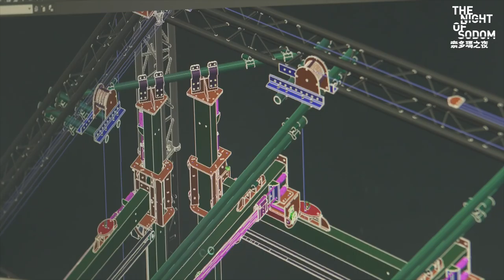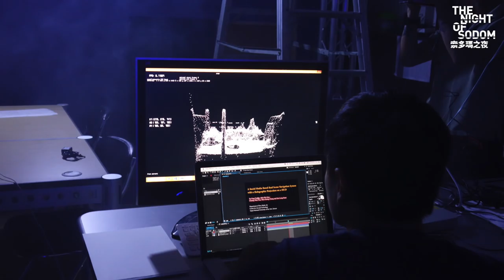2015《索多瑪之夜 The Night of Sodom》∣ 製作花絮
跨域科技媒體創作 / Transdisciplinary Media Installation

北藝大藝術與科技中心年度大型創作計畫《索多瑪之夜》以薩德侯爵所著《索多瑪120天­》為靈感發想來源，由虛構的謀殺事件為敘事框架，重啟對當代性的思考；它包含視覺裝置­作品與新媒體科技動態演出，以高度象徵與隱喻的表現，透過數位自動控制，將當代精神上­的分裂、騷亂與生存的曖昧情境轉化為聲光影像、機械運動、體感偵測和鐳射光互動等元素­的調度，讓觀眾體驗介於敘事文本、新媒體視覺與劇場情境的嶄新經驗，進而思索科技對生命與感知­的操控，並構成一個對文明困境與死亡昇華的大型跨域創作。

藝術總監 ∣ 王俊傑
文本與作品發展 ∣ 王俊傑、周曼農
自動控制與機械設計統籌 ∣ 楊金源
追蹤技術統籌 ∣ 施國琛
3D偵測技術統籌 ∣ 孫士韋
聲音設計 ∣ 柯智豪
燈光設計 ∣ 楊忠淳
錄像剪輯 ∣ 張暉明
錄像演員 ∣ 楊登鈞
平面設計 ∣ 顏伯駿
平面攝影 ∣ 顏涵正

製作人暨計畫統籌經理 ∣ 林雅芳
執行製作 ∣ 江昆哲、廖宏斌
技術執行 ∣ 郭彥宏、陳詩農、楊致森
機械控制系統開發 ∣ 迎傑機電有限公司鄒貴春
機械製造開發 ∣ 銓閎有限公司
燈光工程 ∣ 聚光工作坊
展覽記錄 ∣ 片子國際有限公司
技術支援 ∣ 奎比克動能系統有限公司
助理機構設計 ∣ 陳暐涵、杜旻靜
程式開發 ∣ 鄭靖恩、彭賢璋、彭徵維、黎哲瑋、陳映廷、林翊烜
模型製作 ∣ 林國瑋、陳威宇、謝孟哲
錄像拍攝助理 ∣ 楊名芝

實驗室聯盟 ∣ 國立臺北藝術大學 超領域媒體實驗室、舞臺動力實驗室、超通訊視覺實驗室，國立中央大學 多媒體資訊網路實驗室

展覽主辦 ∣ 臺北市立美術館
策劃製作 ∣ 國立臺北藝術大學藝術與科技中心
製作補助 ∣ 國立臺灣美術館「2015年科技融藝跨界創作補助計畫」
特別感謝 ∣ 聚光工作坊、奎比克動能系統有限公司、銓閎有限公司、片子國際有限公司、JAGUAR TAIWAN、台北數位藝術中心

"The Night of Sodom" is an annual magnificent project which collaborate with different specialties by CAT(Center for Art and Technology, TNUA)."The Night of Sodom" takes its inspiration from Marquis de Sade's novel "The 120 Days of Sodom". Using the events of a fictional murder as a narrative frame, the exhibition re-initiates considerations of contemporaneity. A visual installation and a dynamic new media performance, the exhibition relies on symbolism and metaphors. Utilizing digital automation, the exhibition turns schizophrenia, contemporary disturbances and ambiguity into images, light, sound, mechanical movement; body detectors; and interactive lasers. The audience experiences how narrative context, new media visual effects and theatricality interplay each other and further explores the ways technology manipulates our lives and perceptions. The exhibition has constructed a large-scale, transdisciplinary work that deals with the plight of civilization and sublimation resulting from death.

Artistic Director∣ Jun-Jieh Wang
Text and Development∣ Jun-Jieh Wang, Man-Nung Chou
Director of Automation and Mechanical Design∣ Eugene Yang
Director of Human Tracking Technology∣ Timonthy K. Shih
Director of Scene 3D Detection Technology∣ Shih-Wei Sun
Sound Designer∣ Blaire Ko
Lighting Designer∣ Cico Yang
Video Editor∣ Huei-Ming Chang
Actor∣ Deng-Jyun Yang
Graphic Designer∣ Po- Chun Yen
Photographer∣ Huntz Yen

Producer ∣ Ya-Fang Lin
Executive Producer ∣ Jerry Chiang, Hung-Pin Liao
Technician ∣ Yen-Hong Kuo, Shih-Nung Chen, ZSam Yau
MCS Design and Production ∣ Ying Jie Electrical Co., Ltd. Kuei-Chun Tsou
Mechanical Production ∣ Chanhong Stage Co., Ltd.
Lighting Technical Engineering ∣ Hispot Workshop Co., Ltd.
Exhibition Documentary ∣ Onework International Co., Ltd.
Technical Support ∣ Cubical Motivation System., Ltd.
Assistant Mechanical Design ∣ Wei-Han Chen, Min-Jing Du
Programming Development ∣ Ching-En Cheng, Sian-Jhang Peng, Jheng-Wei Peng, Che-Wei Li, Ying-Ting Chen, Yi-Hsuan Lin
Acting Graphic Designer ∣ Hao-Ning Chang
Model Production ∣ Kuo-Wei Lin, Wei-Yu Chen, Meng-Che Hsieh
Video Grapher Assistant ∣ Ming-Chih Yang

Linking LAB－
Trans-Disciplinary Media Lab, TNUA, Stage Machine Lab, TNUA, Ultra-Communication Vision Lab, TNUA, Multimedia Information Networking Lab, NCU

Official Support ∣ Ministry of Culture
Organizer ∣ Taipei Fine Arts Museum
Project Development ∣ Center for Art and Technology, Taipei National University of the Arts
Project Founder ∣ Subvented by Digital Technology and Visual Arts Collaborative Program of National Taiwan Museum of Fine Art
Special Thanks－
Hispot Workshop Co., Ltd. Cubical Motivation System., Ltd. Ying Jie Electrical Co., Ltd. Chanhong Stage Co., Ltd. Onework International Co., Ltd. Digital Art Center, Taipei. Jaguar Land Rover Taiwan